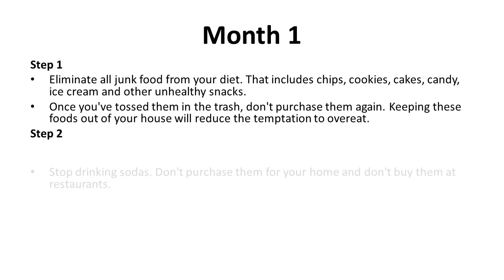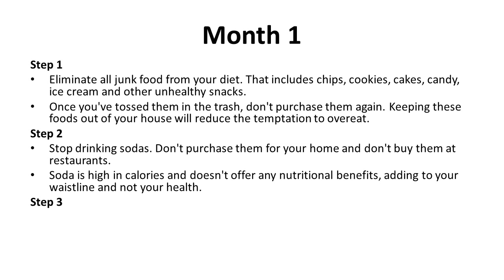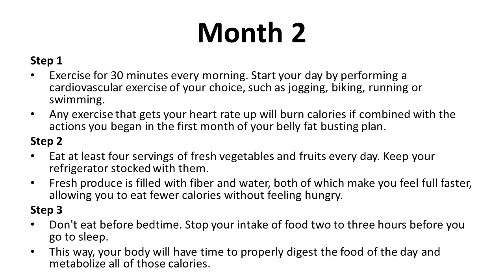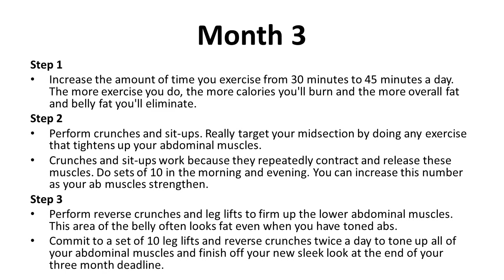How to Lose Belly Fat in 3 Months | Best Exercises To Lose Belly Fat